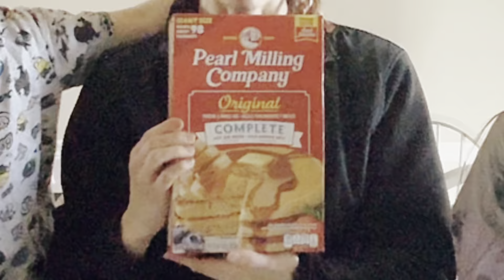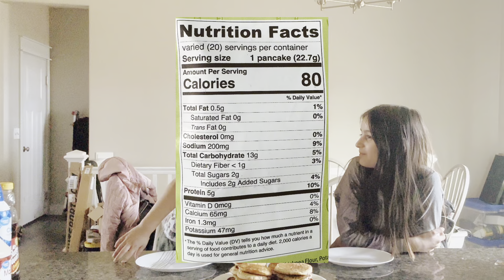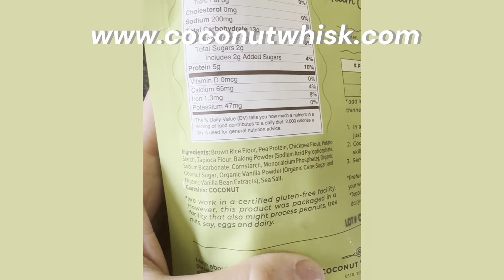Coconut Whisk Protein Pancake & Waffle Mix (Prep and Taste Testing!)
🥞The Coconut Whisk company is known for their vegan and gluten-free pancake and waffle mixes.

I follow ​⁠@coconutwhisk7676 on Instagram and recently entered a giveaway they were promoting. While I did not win the giveaway, they were kind enough to send me a coupon code (worth $12.99) to choose a product of my choice and only pay for shipping which was $4.75.

➡️Product Review: Coconut Whisk Protein Pancake & Waffle Mix

➡️Thoughts: These pancakes are gluten-free, vegan, and free of all major allergens other than coconut. The protein source comes from peas and it provides 5 grams of protein per each 4-inch pancake. They are also slightly lower in sodium (200 mg per pancake) compared to another major pancake brand I already had in my house.

When preparing these pancakes, the pea smell was strong however fades when cooked. Adding additional toppings like syrup, berries, etc. will further mask any unpleasant smell or taste.

One thing I forgot to mention in the video is that all you need to prepare these protein pancakes is WATER! Super convenient!

➡️The Verdict: These protein pancakes were a hit! I stored the extra pancakes in my freezer and will be eating them as a quick weekday breakfast. ❤️

❤️Feel-good, educational videos and recipes from a registered dietitian nutritionist. Heart-healthy eating is my jam! Visit kcampbellnutrition.com for more healthy eating info and recipes!

➡️ Thorne nutritional supplements- my favorite, trusted supplement source for vitamins, specialized supplements blends, protein powders, and more:

➡️ Are you a tea drinker? Explore one of my favorite brands, Paromi Tea:

💝FREE RESOURCES:

Visit the Kiran Campbell Nutrition webpage to download the many free handouts I have to offer on heart healthy eating and living.

Check out the blog and recipe pages while you’re there.

And don’t forget to sign up for the monthly email list!